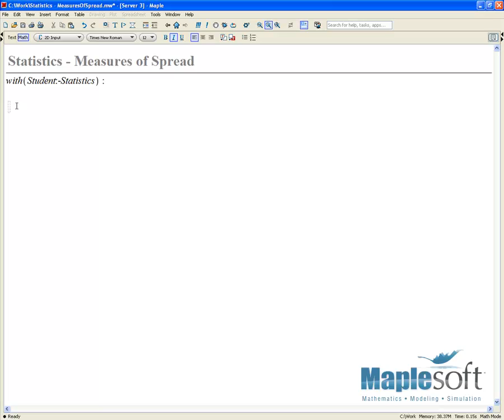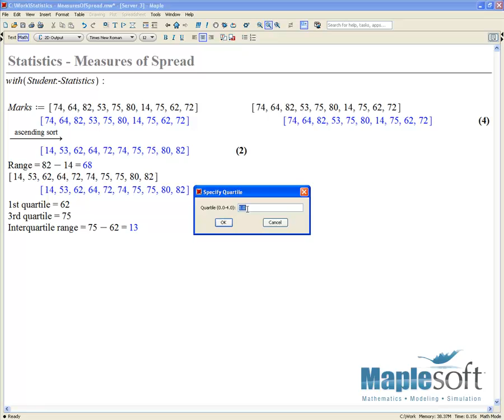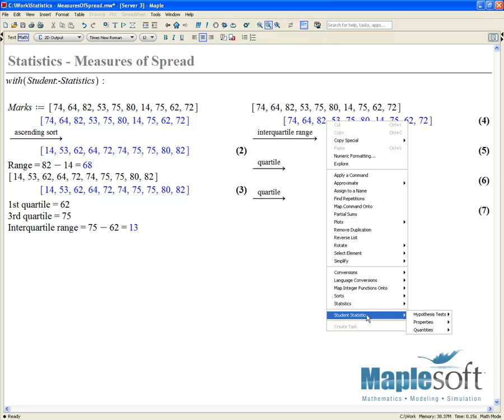Descriptive Statistics in Maple: Measures of Spread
Measures of spread can be used to describe the variability in a given sample or population of data, and is often used alongside measures of central tendency to give a description of the data. In this video, learn more about methods for finding the range, quartiles, and interquartile range of a collection of data.